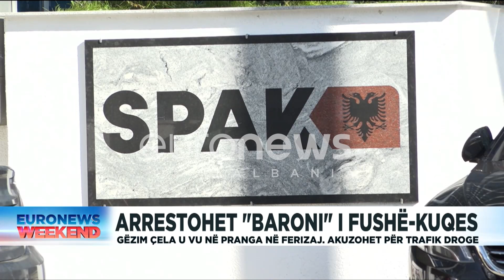Arrestohet "Baroni" i Fushë-Kuqes! Gëzim Çela u vu në pranga në Ferizaj